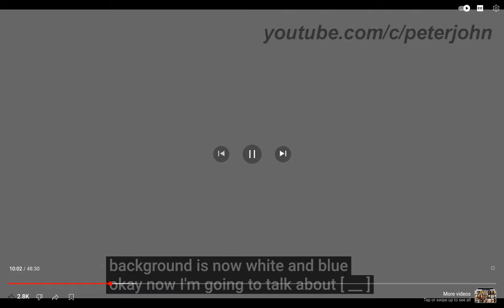SWEARING | GONE WILD!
Credits to @peterjohn for the videos.